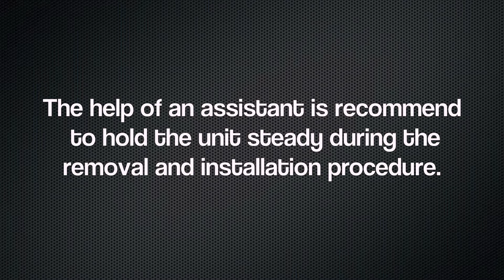Pulley Removal Video with Reservoir